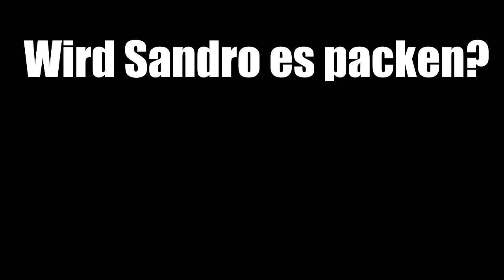SCORPION KICK !! | 3 BRUTALE Challenges! | ImBlacKTimE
►Scorpion Kick! Fußball,Basketball,Tischtennis Challenge! | ✖Sandros Video ►Letztes Video
► Was JEDER haben muss!

✖ Meine SocialMedia - Seiten

► Mein Snapchat: floofficialbt

✘ Meine VLOG-Kamera
✖ Abnormal guter Monitor
✘ Bestes Mikrofon
✖ Bestes Aufnahmegerät
✘ Bestes preiswertes Headset
✖ Beste Facecam
✘ 100er Präzi bekommen

Der verwendete Beat:

Wer mich unterstützen möchte,kann hierüber einkaufen,es kostet dir keinen Cent mehr. Danke! :)